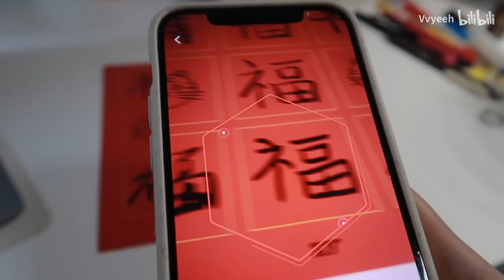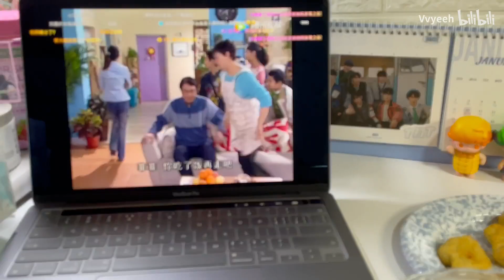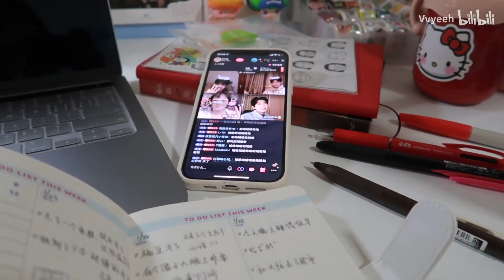VLOG｜宅家日记｜贝果&奶酪｜第一次做饼干翻车｜吃货记录｜寒假碎片